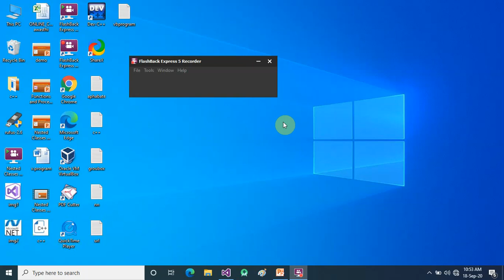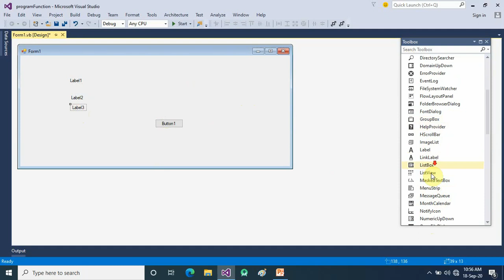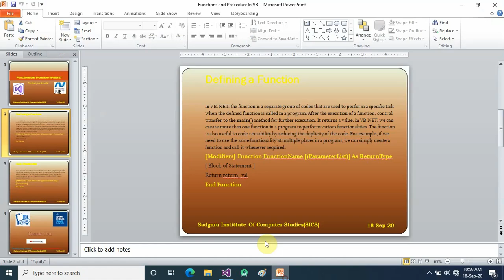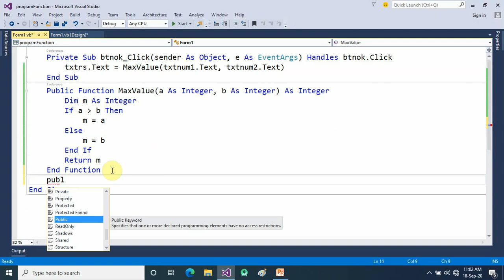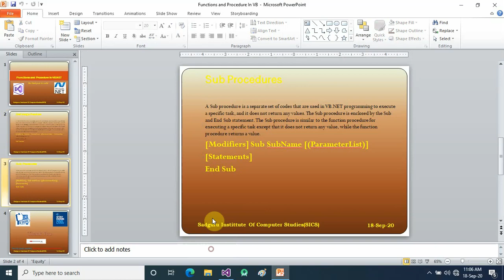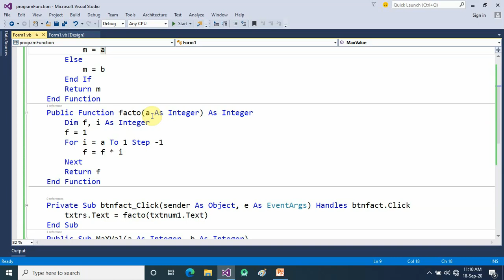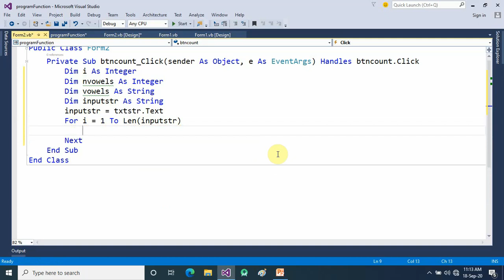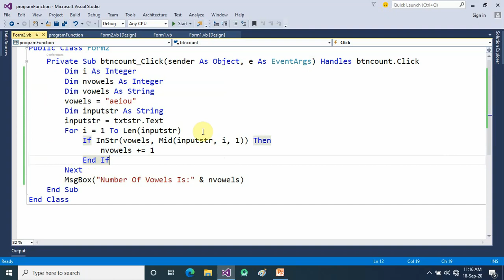Functions and Procedure In VB.NET